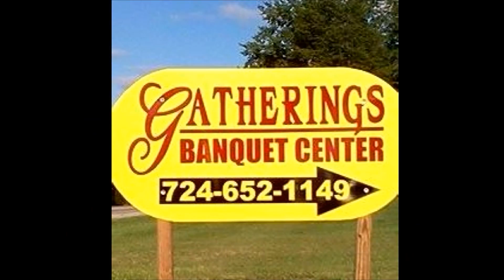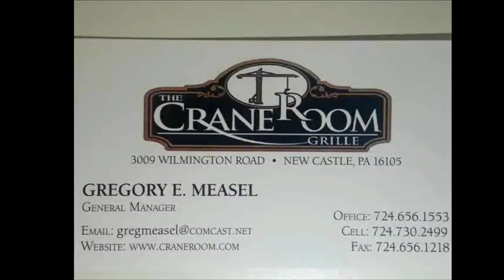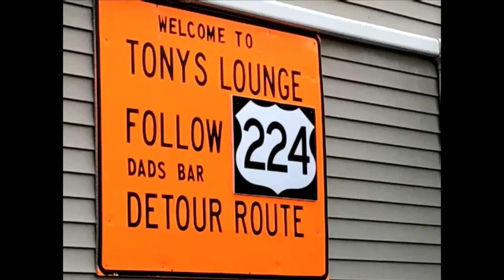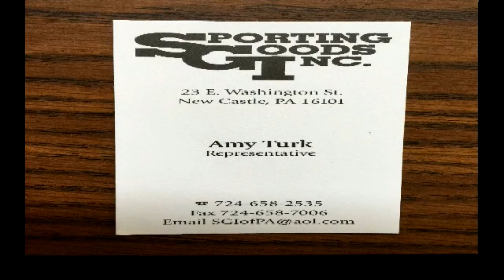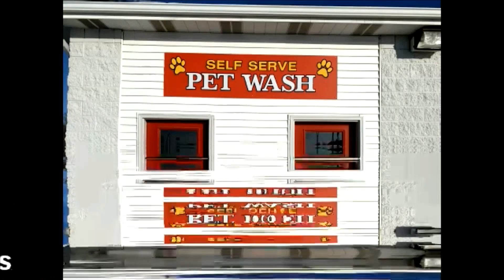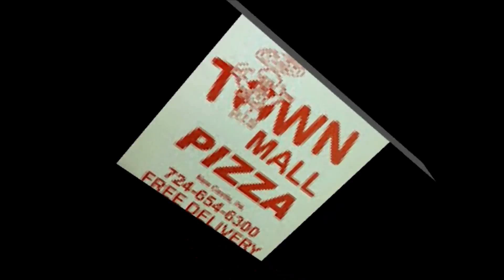NCTV45 NEWSWATCH MIDDAY MONDAY AUGUST 10 2020 WITH ANGELO IV AND NADINE BUCKLEY